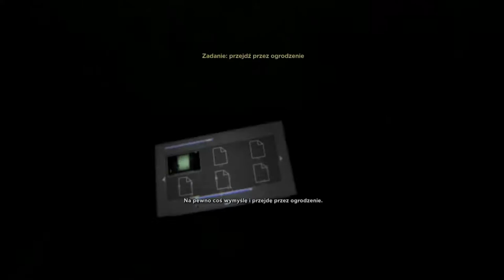Zagrajmy w Outlast 2 odc.5 Uciekanie przed wiedźmą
Witajcie w kolejnym odcinku z Outlasta 2 i dziś zajmiemy się uciekaniem od Wiedźmy,która goniła nas prawie cały odcinek.Wybaczcie też że wczoraj nie było materiału,ale praktycznie grałem cały dzień w ETS 2,ponieważ chciałem trochę km nabić na Virtual.Od dzisiaj będą pojawiać się filmy.Jutro będzie Far Cry.Nagrałem ostatnio odcinek z Far Cry'a 3 i postanowiłem że resztę gry przejdę na streamie,ale najpierw będzie Most Wanted na streamie.Tak myślę że na kolejnych streamach przejdziemy już grę,ale na 100% to jeszcze nie wiem.Mam nadzieję że do czwartku starczy transferu na zrobienie streamu i w piątek oczywiście.